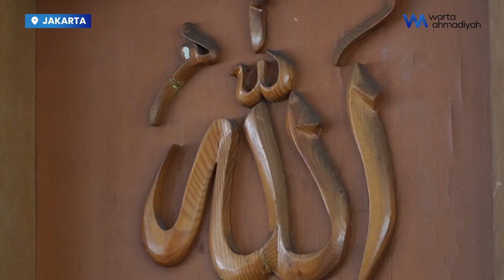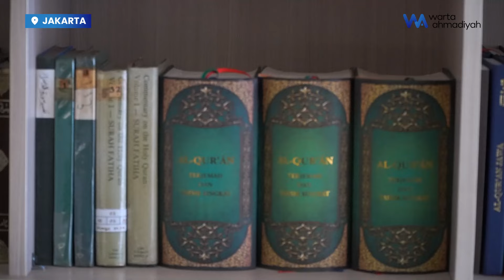Dekan UIN Syarif Hidayatullah: Jamaah Ahmadiyah Sama dengan Jamaah Muslim Lainnya